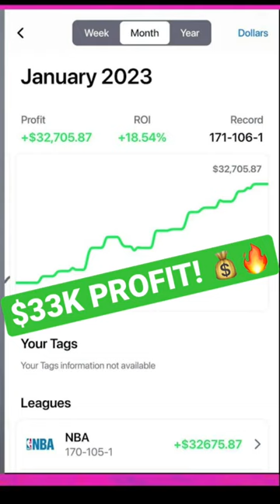🔥Made $33K in 30 days Sports Betting! MOST INSANE BETTING WIN STREAK OF MY LIFE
Our expert sports betting model and tools helped this subscriber turn $15 into one of the most insane sports betting wins! He won $33,000 betting on sports IN ONE MONTH using our expert sports betting model NBA bet pro!

Get your first week FREE to check out our expert sports betting model